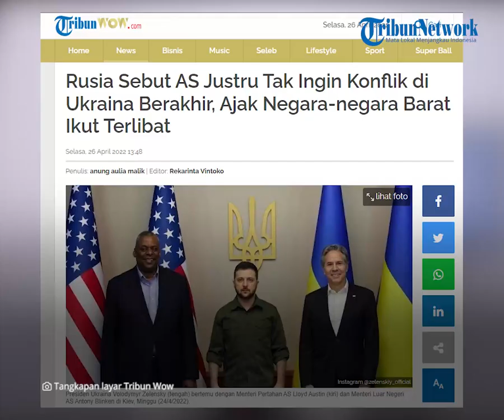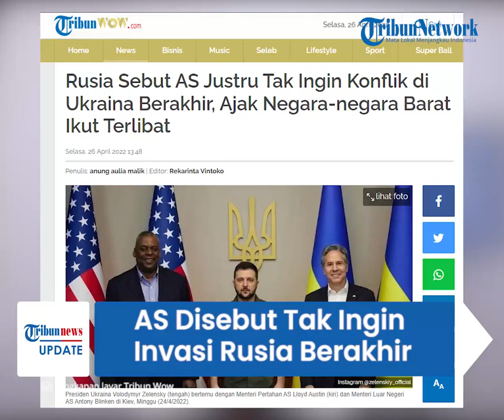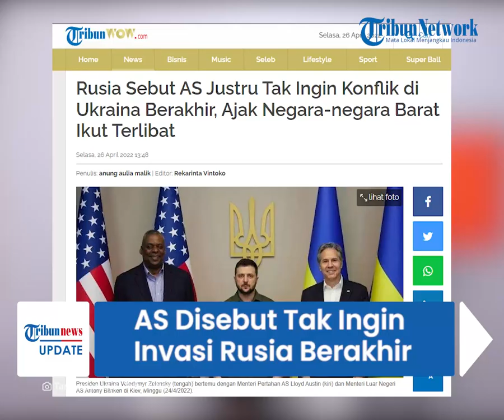Ajak Negara Barat Ikut Terlibat, Amerika Serikat Disebut Tak Ingin Konflik Ukraina & Rusia Berakhir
TRIBUN-VIDEO.COM - Pemerintah Rusia menyebut Amerika Serikat tak ingin konflik antara Rusia dan Ukraina berakhir.

Hal itu terlihat dari aksi AS yang terus mengajak negara Barat ikut terlibat dalam perang.

Bahkan, sejumlah negara Barat membantu memberikan bantuan senjata kepada Ukraina.

Tudingan tersebut disampaikan oleh duta besar Rusia untuk AS, Anatoly Antonov, Senin (25/4/2022).

Ia menyebut segala cara dilakukan AS agar konflik terus berjalan.

Bahkan, pengiriman senjata skala besar dilakukan.

Antonov mengatakan bahwa AS kini juga mengajak negara Barat untuk mempertahankan posisi AS di arena global.

"AS ingin memelihara ketidakstabilan di Eropa," ujar Antonov.

AS juga terus mengungkit bagaimana konflik di Ukraina adalah sebuah ancaman nyata bagi AS.

Rusia mengklaim, cara itu dilakukan agar masalah domestik mulai dari politik hingga ekonomi disorot publik.

Ia pun mengaku Rusia tetap bertahan dengan hal itu.

Menurutnya tujuan operasi militer spesial yang dilakukan oleh Rusia bukanlah untuk memusuhi Ukraina.

Namun melindungi rakyat di republik Donetsk dan Lugansk.

Rusia juga ingin menghilangkan ancaman dari Ukraina melalui demiliterisasi dan denazifikasi. (*)

Artikel ini telah tayang di TribunWow.com dengan judul Rusia Sebut AS Justru Tak Ingin Konflik di Ukraina Berakhir, Ajak Negara-negara Barat Ikut Terlibat,